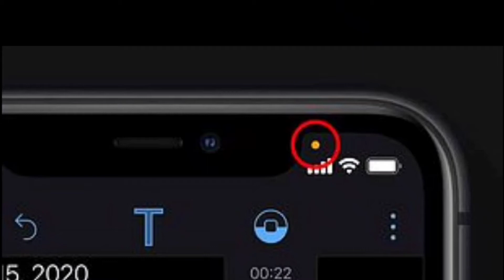New iOS 14 feature warns you if someone is spying on you through your iPhone: look the orange dot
Dot pops on an iPhone display as a warning that apps are watching and listening

It's orange when microphone is in use and turns green when camera is in use too

iOS 14 users can also seen if an app has used the microphone or camera recently

Apple is focused on strengthening iPhone user privacy with the new OS update

Apple's latest iPhone software update features a new ‘warning dot’ that enables users to see whether one of their apps is watching or listening in.